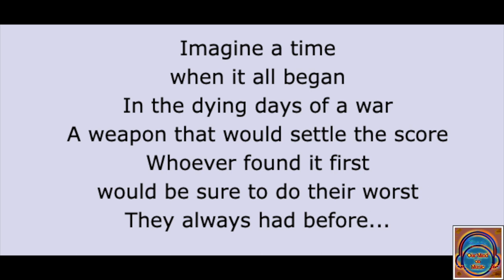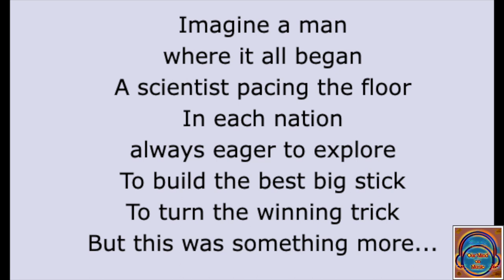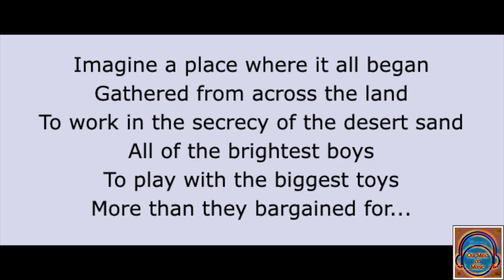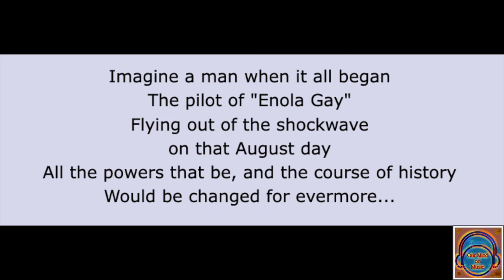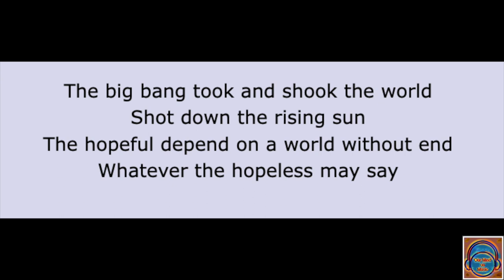Rush Manhattan Project LYRICS w images OMoM HD 1080p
Rush Manhattan Project LYRICS w images OurMindonMusic (HD 1080p)

MANHATTAN PROJECT
AVAILABLE ON POWER WINDOWS
Lyrics: Neil Peart

Imagine a time
When it all began
In the dying days of a war
A weapon — that would settle the score
Whoever found it first
Would be sure to do their worst —
They always had before…

Imagine a man
Where it all began
A scientist pacing the floor
In each nation — always eager to explore
To build the best big stick
To turn the winning trick —
But this was something more…

The big bang — took and shook the world
Shot down the rising sun
The end was begun — it would hit everyone
When the chain reaction was done
The big shots — try to hold it back
Fools try to wish it away
The hopeful depend on a world without end
Whatever the hopeless may say

Imagine a place
They gathered from across the land
To work in the secrecy of the desert sand
All of the brightest boys
To play with the biggest toys —
More than they bargained for…

Imagine a man
The pilot of “Enola Gay”
Flying out of the shockwave
On that August day
All the powers that be
And the course of history,
Would be changed for evermore…